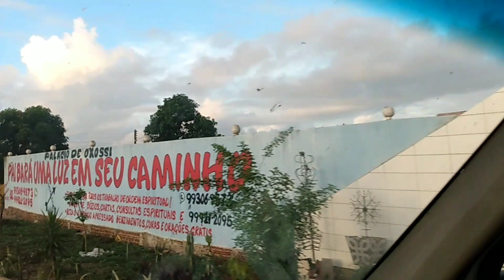Arapiraca AL - De passagem pela terra do Fumo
Arapiraca é um município brasileiro no interior do estado de Alagoas. Pertencente à Mesorregião do Agreste Alagoano, localiza-se a oeste da capital do estado, distando desta cerca de 136 km. Sua população foi estimada em 231 747[2] habitantes, conforme dados do IBGE de 2019, sendo assim, é o segundo mais populoso do estado de Alagoas e o primeiro de sua microrregião. Está a aproximadamente 1.390 km de Brasília, a capital federal. A cidade localiza-se exatamente no centro do estado, o que a torna uma importante rota para as mais variadas áreas das cidades circunvizinhas e demais cidades. Sua área é de 367,5 km², sendo que 8,6874 km² estão em perímetro urbano.